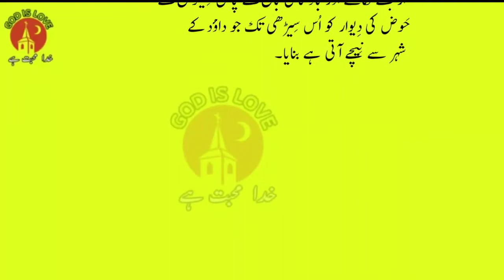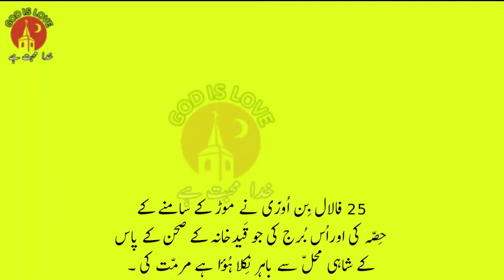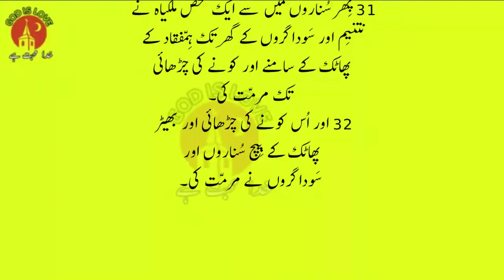Urdu bible || Nehemiah Chapter 3 || book of Nehemiah || Urdu bible Muqaddas || نحمیاہ